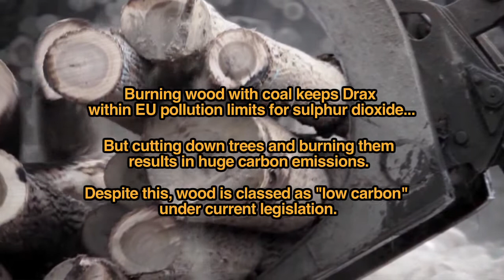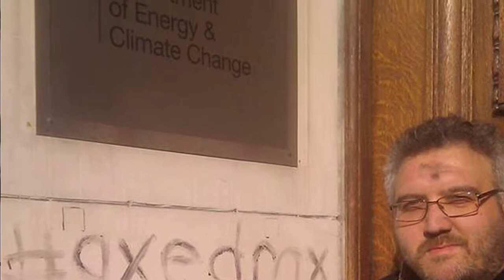Biomass & Coal: Why you should join the axedrax demonstration on Apr 22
Drax power station hold their AGM on Wednesday Apr 22 in the City of London, as they expand their plans to burn dangerous amounts of wood with coal. It will increase the carbon they emit, cause life threatening pollution in local communities, and destroy essential wetland forests in the U.S. and Canada. Come and join us to demand that the Government stops subsidising this dangerous station.